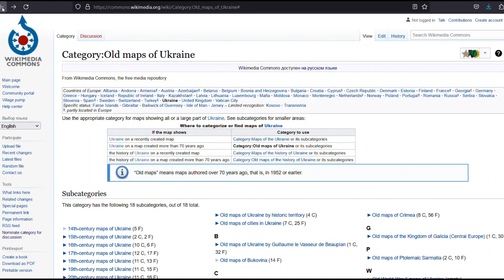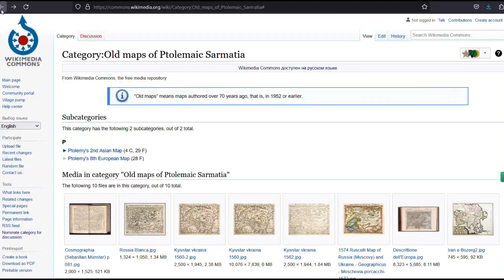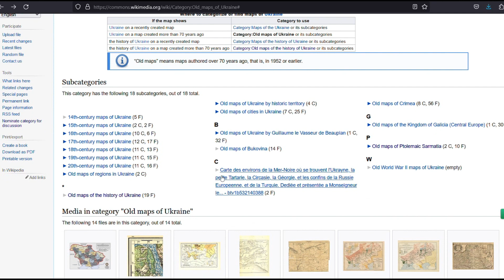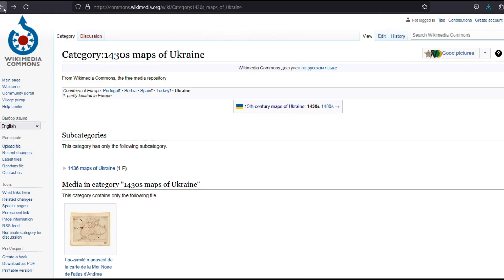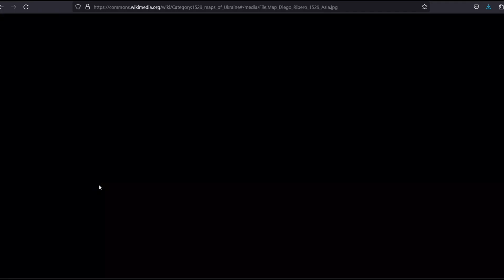КРАКОВ И ЛЬВОВ - ЭТО ГОРОДА ДРЕВНЕЙ ГИПЕРБОРЕИ. КАРПАТЫ - РИПЕЙСКИЕ ГОРЫ.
Гиперборейские горы - карта Diego Ribero 1539. Где находятся Гиперборейские горы и Гиперборея.
Анонс последующих видео.